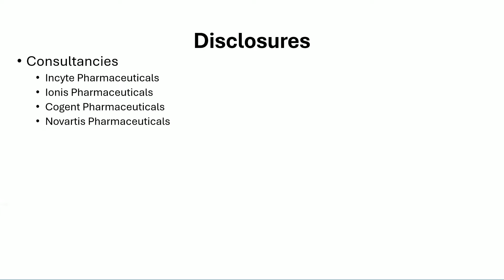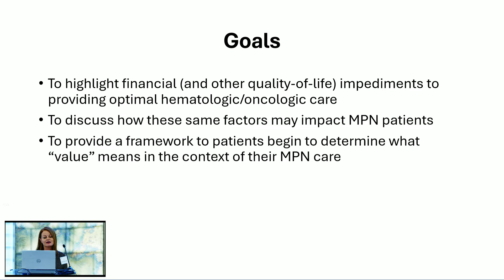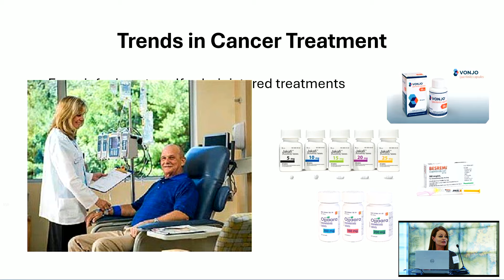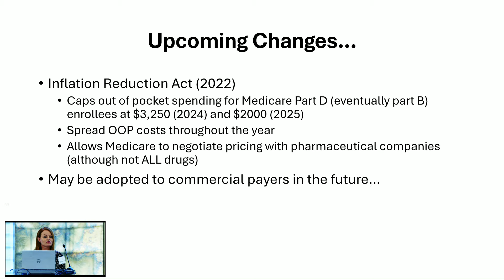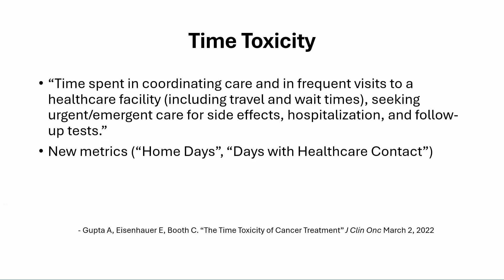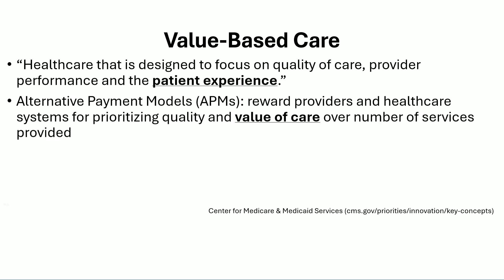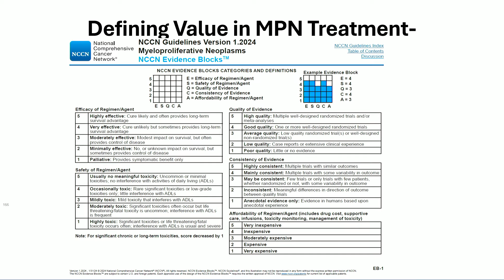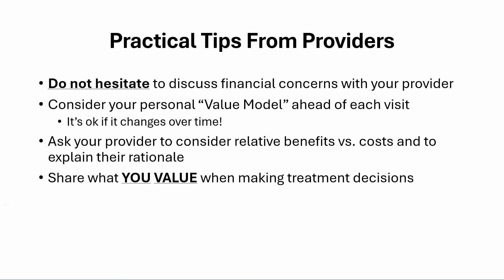The 10th Annual Women & MPN Conference - Jennifer Vaughn